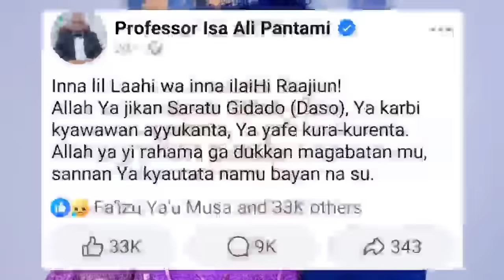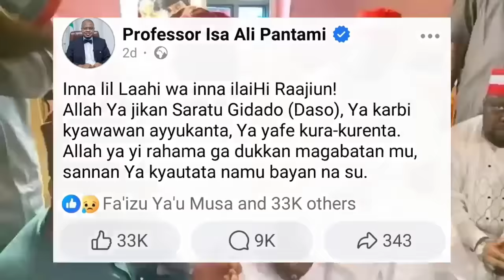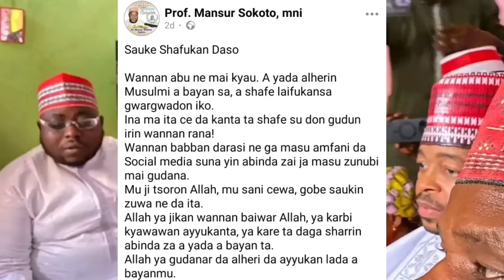Inalillahi 🇳🇪🇳🇬 Shiekh Pantami Ya fashe da kuka Akan Mutuwar Saratu Daso da Jan Hankalin..